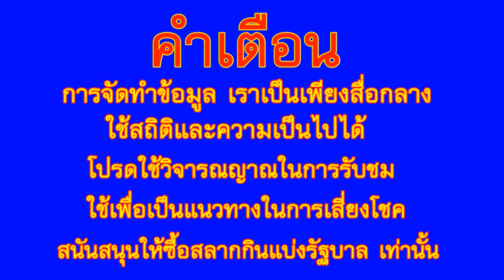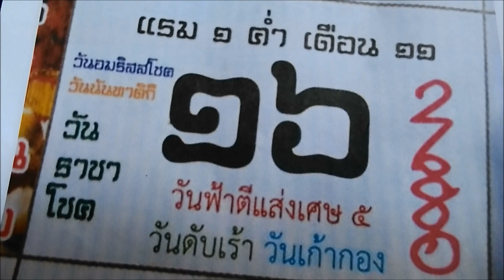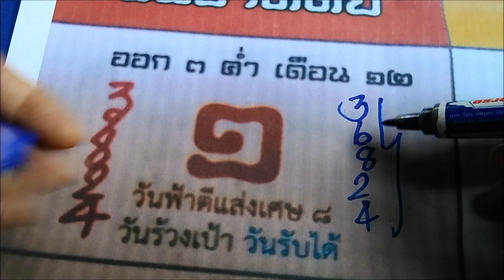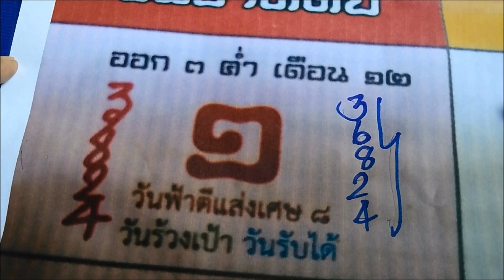มาแล้ว เลขปฏิทิน งวด 1 ก.ย. 2562